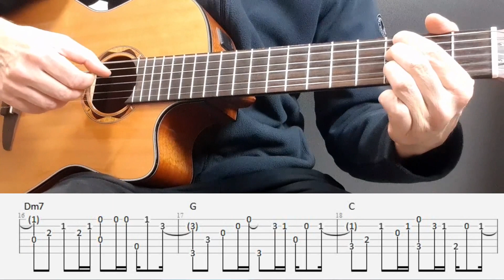You Are Not Alone - Michael Jackson - Fingerstyle guitar with tabs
This is my Fingerstyle Guitar Arrangement of You Are Not Alone by Michael Jackson.